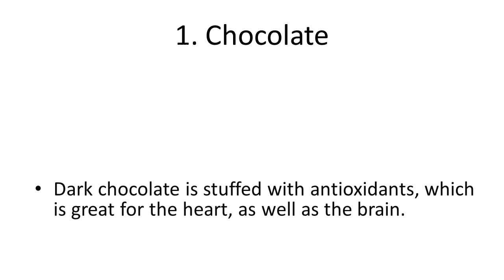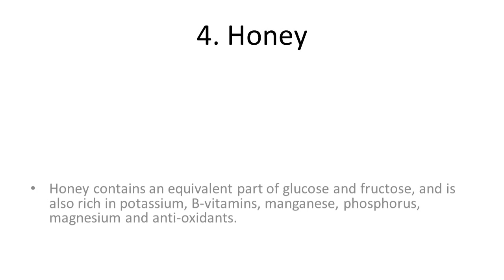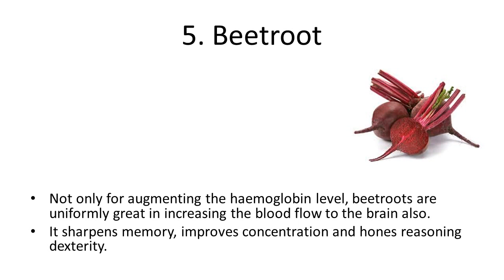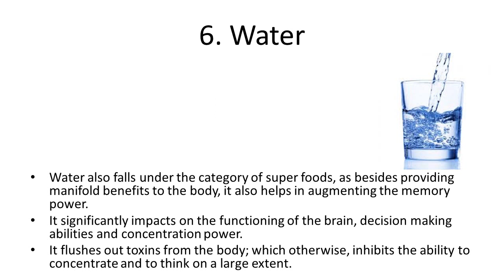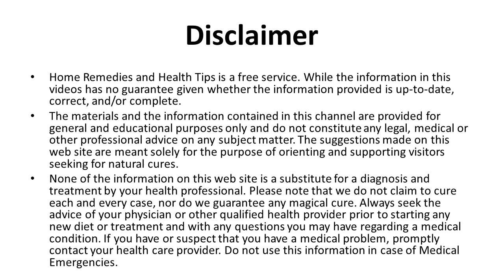Simple Home Remedies to Cure Weak Memory | Natural Ayurvedic Home Remedies for weak Memory